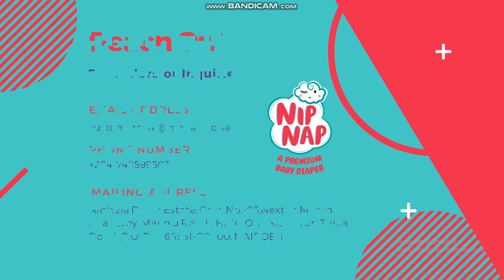NIPNAP Premium Baby Diapers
NiapNap offers one the best & hassle-free disposable diapers to keep your baby comfortable, dry, and fresh all the time. We have a comprehensive range of selections to fit your bundle of joy with utmost perfection. The hypoallergenic, soft, and breathable outer cover helps in keeping the baby dry and free from rashes and allergies. Choose the best comfort for your baby with NIPNAP baby Diapers.